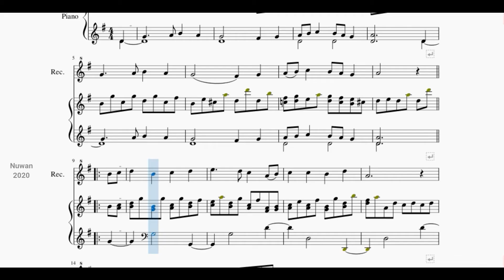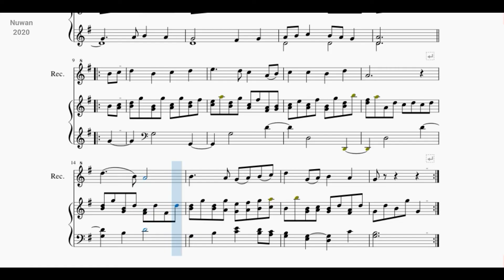The Sandman Recorder Piece & Piano Accompaniment - G.C.E. O.L Recorder Practical Set Piece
⭕G.C.E. O.L Recorder Practical Set Pieces
🔰Timestamps
0:00 - Intro
0:04 - Sandman Recorder Piece
1:11 - Piano Accompaniment
🔰 G.C.E. O.L Recorder Practical Set Pieces & Piano Accompaniment